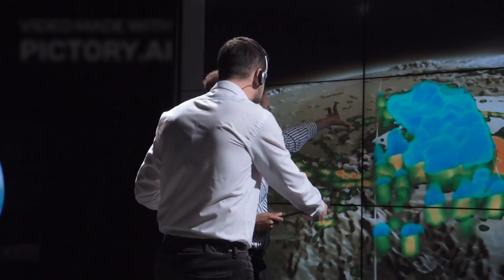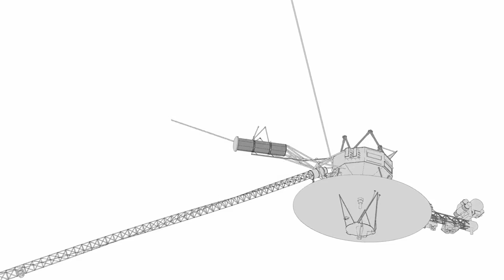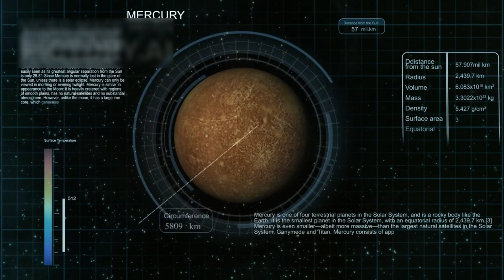The Space Knowledge Episode 29